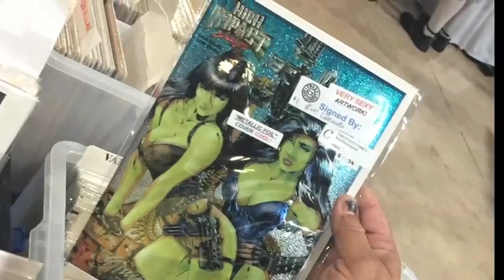The works of Ricky Carralero